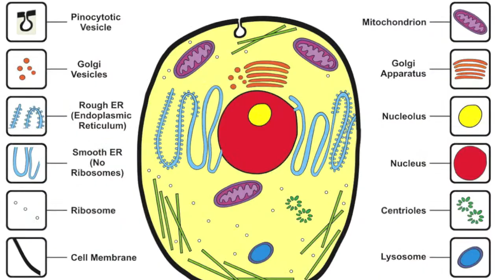Stress in Integrative medicine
A keynote speech at Singapore Wellness Association, on using integrative medicine in a patient with stress related respiratory infections and asthma. Integrative, or holistic health, addresses stress, nutrition, exercise and lifestyle in stressed patients.

Transcript below:

Dr Susan Jamieson is a member of the Australian college of nutritional and environmental medicine, Scotland and Harvard trained. Dr Jamieson is Hong Kong's most experienced expat family doctor with 26 years experience in Hong Kong and a wealth of knowledge in the areas commonly affecting busy expat lives especially in the areas of stress. She is also a specialist in Integrative health founding the Integrative Medical Practice to combine the very best of Western and Eastern therapies.

So stress is one of my big things as I've said. And stress is the fight or flight situation and this is something that all doctors can work with and help. And they can all do it, the naturopath, the GP, the cardiologist, especially and the chinese medicine doctors. They all see patients with stress. They can all help with this because stress is endemic in our society and it's very dangerous.

I'm going to talk about it in greater depth because 80% of my patients have their illness influenced by stress. At  least 20% who are relaxed by the way, they're my favorites. 20% who are happy and come in and cheer me up.

So, the adrenal glands, the adrenals in our back, beside our kidneys. Adrenals means above the renal glands, produce cortisol and adrenal, the fight or flight hormones that are meant to make us run. Our bodies haven't changed in 40,000 years since we developed pre-frontal lobes that can help us think. So, it's unfortunate that we have this ancient physiology running in us that really isn't helpful. It increases our pulse rate, makes us breathe abnormally.

When we have these hormones flooding through our body, on a cellular level, all repair and regeneration stops. So, with the stress hormones, the body supposed to be prime to fight or flight. It has no energy, no time for anti-aging, regeneration or repair work. That's frightening, that's very frightening and it's one of the reasons stress leads to cancer. It's a simple, biological fact.

Apart from depleting our immune system, which has been proven, our immune activity will be reduced. We all have cancer cells running through our body all the time. That's just normal for us, abnormal cells. Our immune system does a fantastic job at mopping them up.

So, we don't need it depleted and we don't need these stress hormones that means that our cells can't repair. I'm very into staying young and anti-aging, mentally and physically, aren't we all? And I want my cells to repair beautifully.

I'm going to give you another patient example. And this is one of my favourite patients, Mark, who's another 40 year old banker. Because I live in Hong Kong and they're all bankers. Recently, he's got a lot of colds and newly developed asthma. This is a typical Hong Kong problem. People say, 'oh, it's just the pollution. Pollution is blamed on everything and that's partially true. There maybe a tiny bit of truth in that. Certainly, doesn't help breathing all that particulate matter.

However, he's getting much more colds, much more upper respiratory infections than normal. so, we look at his life and as usual, he's flying around, he's working long hours. We look at his stress levels, which are big. He's young and he can cope with stress quite well but he's not sleeping very well at the moment.

They just moved from London, the family. The wife's not coping, so
not only does he fly around the world but he hasn't really got support from his wife because she's having to deal with the kids going to new schools and having their health problems. So, he's got no support, he's working very hard, he's not sleeping.

We look at his diet, his caffeine intake, but these are vital to this man's health. Because we know, from studies, the American Medical association, tells us that 80% of family doctor consults are related to stress. We know this to be a fact, so this is something that we really got to home in on and work on.

I noticed on treating Mark, that he was complaining about his asthma and he'd been given inhaler medications by other doctors but like a lot of patients, he said "They're not really working, I don't feel they're working enough." And I noticed he was breathing very badly, he was really hyperventilating. I do a lot of work with breath.

 we did some breathing exercises. And I gave him very simple instructions. I knew he was a busy man, I said, I'd like you to do 3 minutes, 3 times a day. But please do just 3 minutes, 3 times a day. And let's just experiment with reducing your inhaler dose slightly. So, an example of someone who didn't need the medication. The asthma wasn't a real illness, it was a manifestation of not breathing properly and of huge stress.